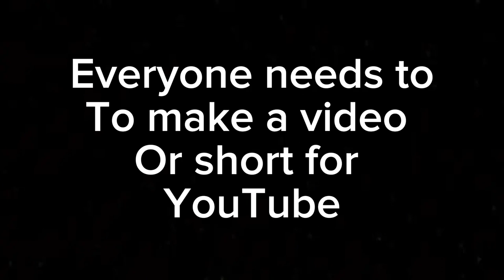Day eleven of changing YouTube